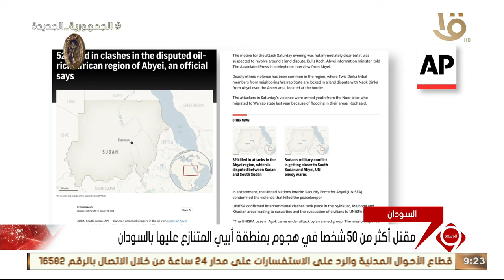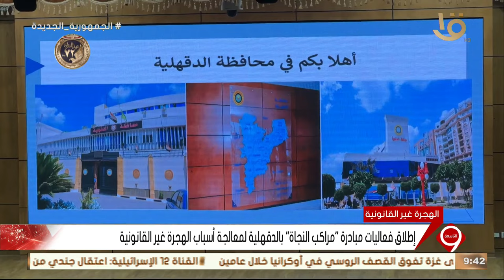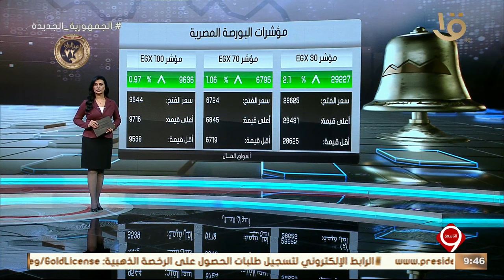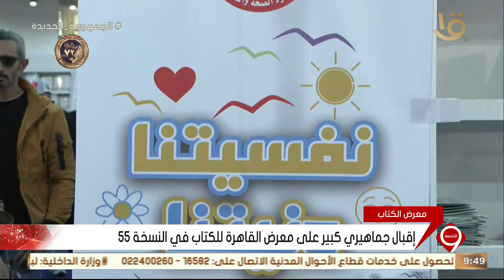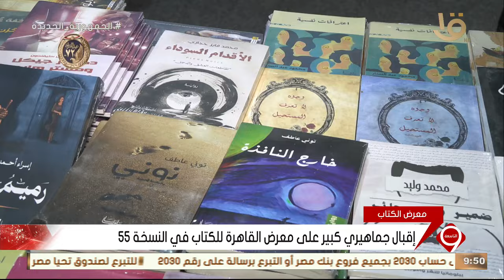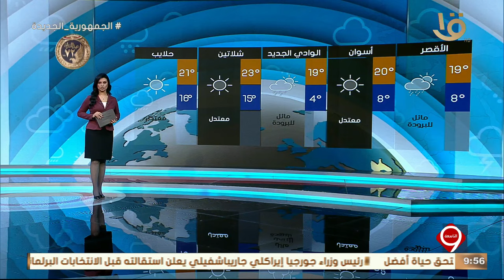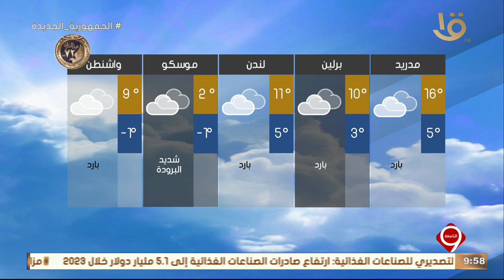نشرة التاسعة | متابعة لاهم الأخبار السياسية والاقتصادية محليا وعالمياً كاملة 29-1-2024